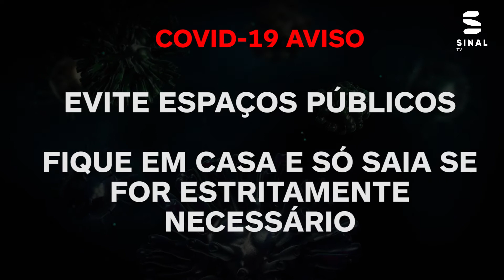AVISO Precauções COVID-19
Cuidados fundamentais a ter.